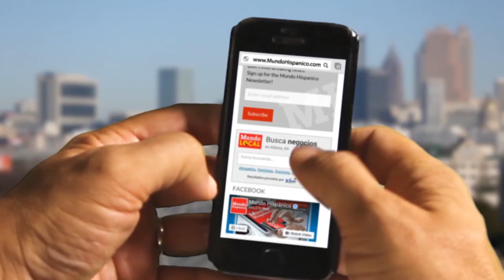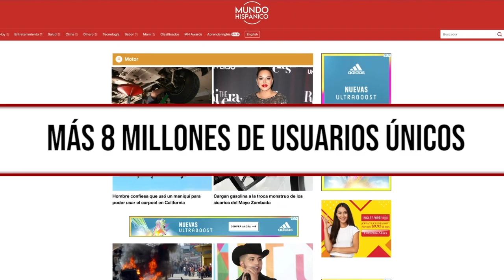¡ESTUVO PRESO 79 VECES! A Ramón Júnior Quintana no le importó caer en la cárcel una vez más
Ramón Júnior Quintana, de 40 años, es acusado de proveer fentanilo a un hombre y causar su muerte. La comunidad de Colorado se pregunta: ¿Por qué Quintana estaba libre si fue arrestado al menos 79 veces antes de que esto ocurriera?

Quintana ahora permanece detenido. Enfrenta un proceso judicial por los cargos de asesinato involuntario y distribución de una sustancia controlada. La muerte que lo mantiene tras las rejas ocurrió, el 8 de mayo de 2022, en un restaurante de la avenida Broadway.